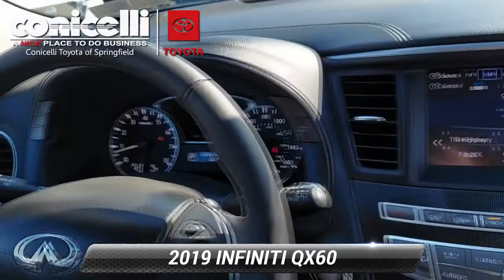Used 2019 INFINITI QX60 PURE, Springfield, PA SP8660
Blind Spot Assist, Backup Camera, Heated Front Seats, Bluetooth, and 3rd Row Seating -Carfax One Owner- -Low Mileage- This Hermosa Blue 2019 INFINITI QX60 PURE is priced to sell fast! THIS VEHICLE IS PROUDLY OFFERED AT OUR SPRINGFIELD LOCATION!!!CALL FOR DETAIL'S... Conicelli Toyota prides itself on value pricing its vehicles and exceeding all customer expectations! The next step? Give us a call to confirm availability and schedule a hassle free test drive! We are located at: 860 Baltimore Pike, Springfield, PA 19064.

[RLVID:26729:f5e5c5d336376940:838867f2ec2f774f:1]